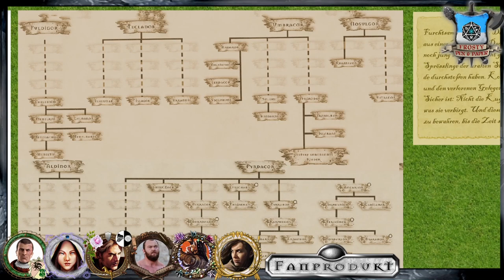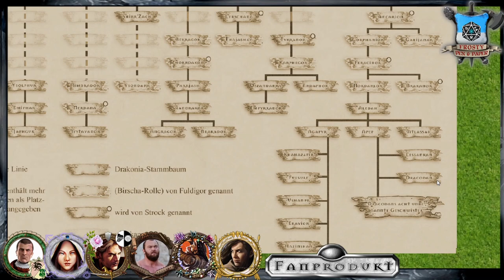[69] [DSA] Ascheregen - Der Flug des Raben: Apeps Prophezeiung (9.5)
Abelmir wurde aus der Grauen Gilde ausgetragen. Die Helden warten nun drauf, dass ihre Prinzessin und zukünftige Kaiserin Rohaja in den Händen des Raben von Punin gesundet. Als dann Kiaras eine merkwürdige Einladung erhält, spaltet sich die Gruppe. Isarun und Boltax erkunden die Prinzipien der alten Drachen

Wir spielen die Kampagne Ascheregen mit dem Abenteuer Der Flug des Raben. Thematisiert wird die Finstermark oder auch Wildermark und das Finden des wahren Kaiserbluts. Selindian, Rohaja oder die Rabenmunds? Vielleicht ja auch Albiron

                                    Gareth-Box

Meine Ausrüstung:
Rode NTUSB Kondensatormikrofon

▬ Die Helden ▬

Mendarion Federbringer - Elf aus dem Reichsforst

▬ Künstler ▬

Meine Freunde vom Donnerhaus stellen mir die anderen Karten zur Verfügung

▬  Kanal-Unterstützung  ▬

▬  Rechtliches  ▬